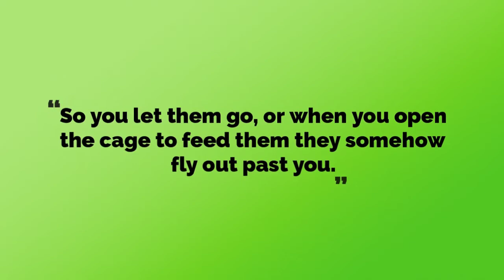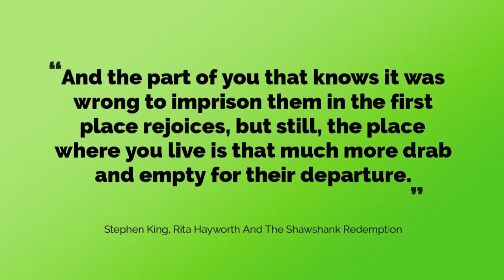Some birds are not meant to be caged that's all...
These short, thought provoking video vignettes are paired with the great wisdom of renowned writers to provide you with insight and inspiration as you go about your day. You can find lots more content like this, that you are free to customize for your own purposes, at my site.